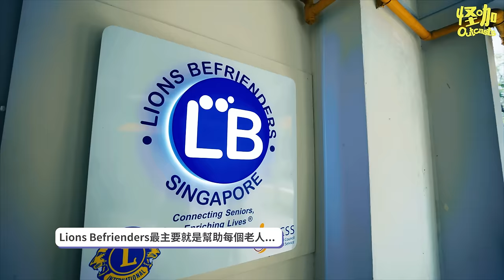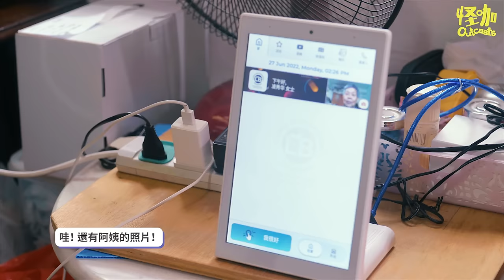【怪咖 x 義工】來跟我們一起當義工吧！茜茜還差一點哭 😭【ENG SUBS】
特別感謝Lions Befrienders的邀請！